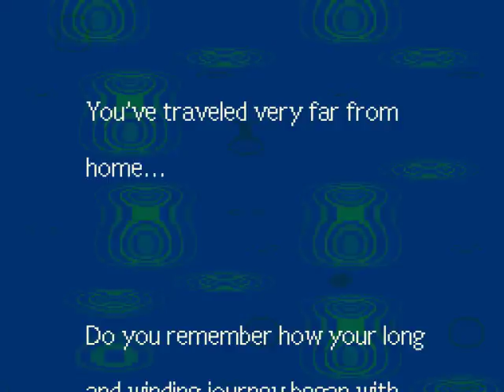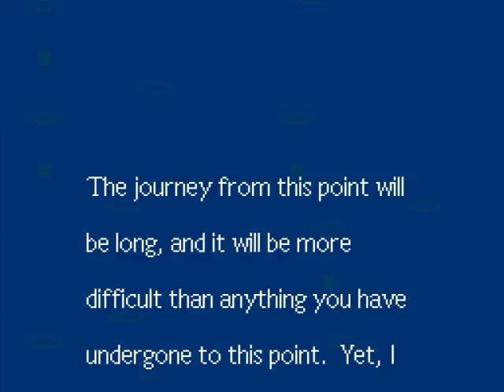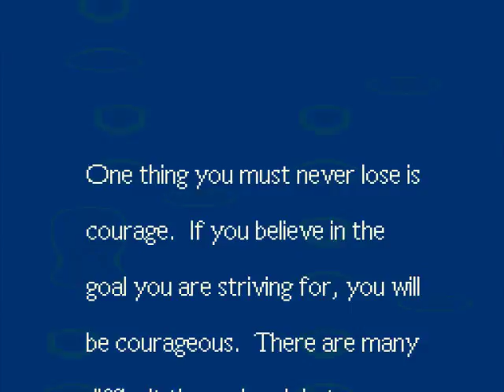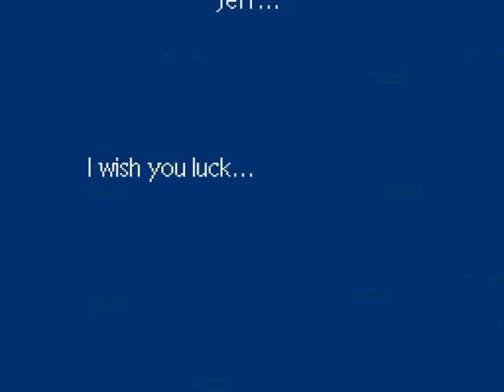EarthBound - 012 - Belch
BoiNG! Mr. Saturn gives us the key to visit Master Belch and we get a cup of coffee laced with drugs.